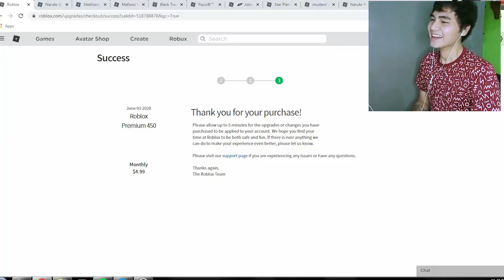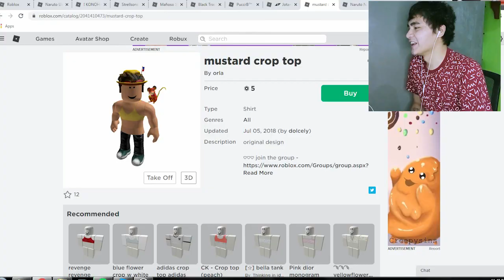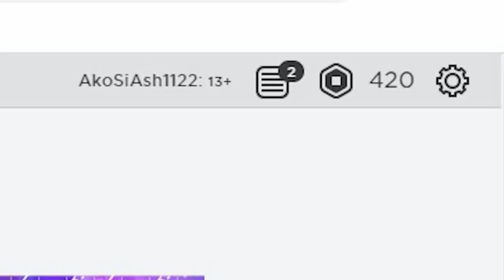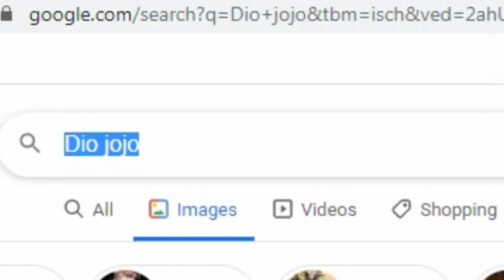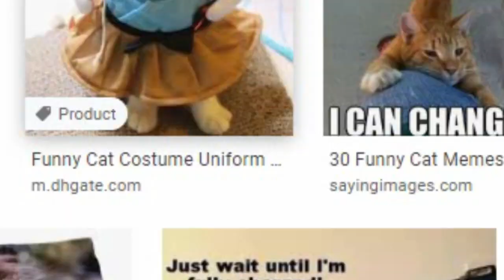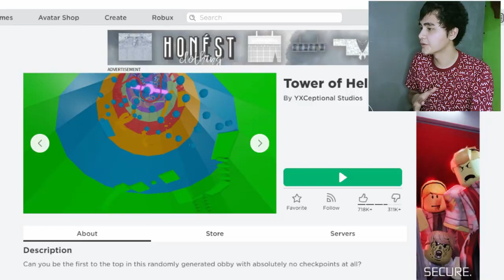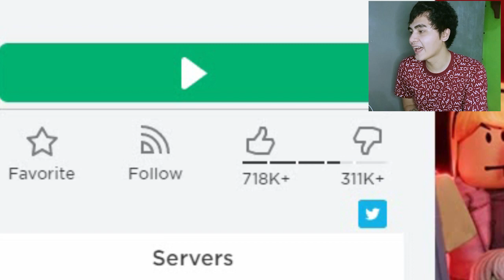Tower of HELL! || ROBLOX || MATATAPOS KO BA!?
Tower of hell! GRABE SOBRANG HIRAP! IMBA!